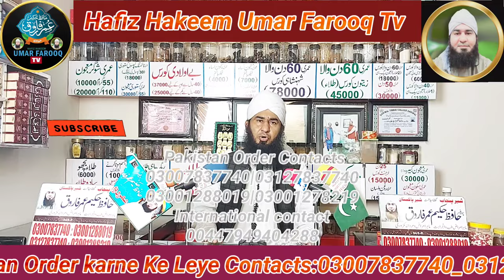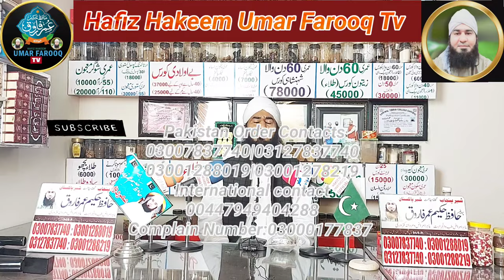3 Kaam Kar Lein | Hamesha Taqat Barqarar Rahe Gi | Mard,Aurat | 40 50 60 Din Wale Shadi Course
3 Kaam Kar Lein | Hamesha Taqat Barqarar Rahe Gi | Mard,Aurat | 40 50 60 Din Wale Shadi Course

Pakistan Order Contacts
International contact
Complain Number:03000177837